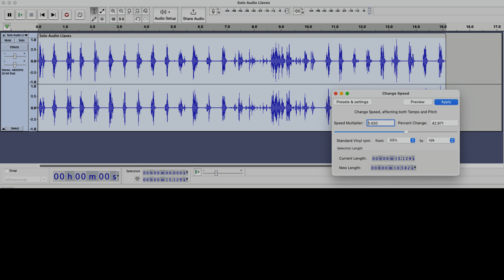43 Unas Llaves en Casa Foley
Si tienes casa tienes foley.
En tu casa tienes todo un mundo sonoro por explorar. No hacen falta grandes estudios de grabación. Si quieres entrar en el mundo del diseño sonoro o el Foley, este canal te va a gustar.

 En este caso escucha de dónde vienen esas “Espuelas”, ese “Herraje de caballo”, la “Carreta tirada por caballos” o el sonido extraño de unos “Armónicos”….
¡ Nada es lo que parece !.
Todo el mundo tiene unas llaves en su casa ¿no?... Mira  cuánto  juego dan...

Aquí estamos para divertirnos, experimentar y aprender. Colecciona tu propio set de Sfx. Atrévete!